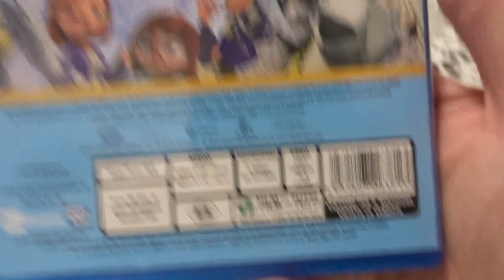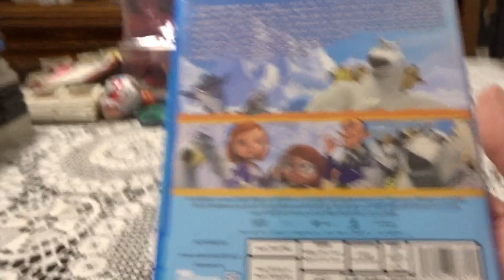Il Viaggio Di Norm Dal Polo Nord A New York Blu-Ray Unboxing